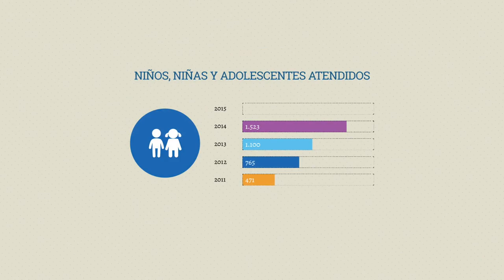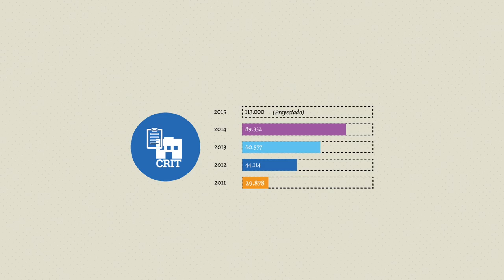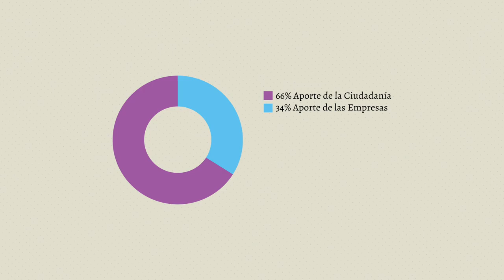Teletón Rinde Cuentas.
Teletón es un proyecto de todos los colaboradores que creen en la causa, y que depositan su confianza todos los años. Gracias a cada una de las donaciones, Teletón puede crecer, y atender a cada vez más niños, niñas y adolescentes con discapacidad en todo el país.

Los aportes de la gente se sostiene en la confianza, a la que Teletón honra permanentemente con transparencia.